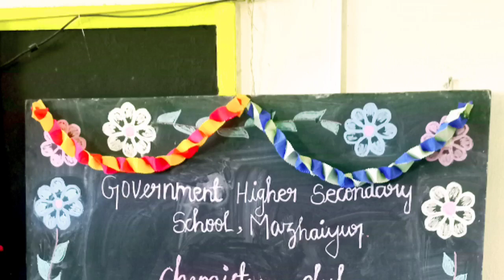CHEMISTRY CLUB || Chemistry embroidery competition || GHSS MAZHAIYUR STUDENTS